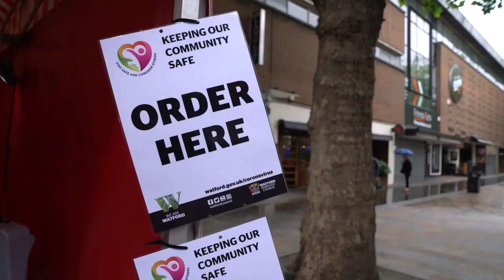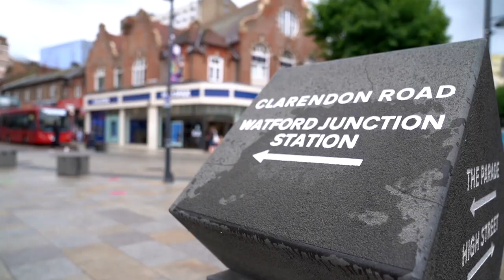Welcome back to Watford town centre – shop local, stay safe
Watford town centre, and other retail areas across the town, are gearing up to welcome people back as non-essential shops reopen with a range of measures in place to make sure they can shop safely and with confidence.

For details on the town centre re-opening, including car parks, road closures and available toilets